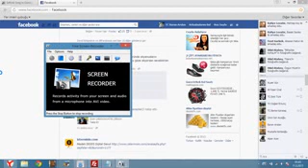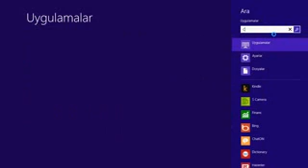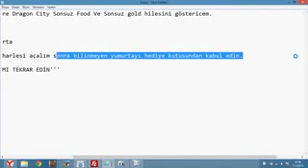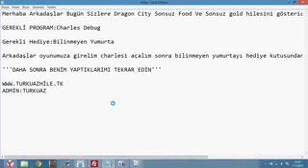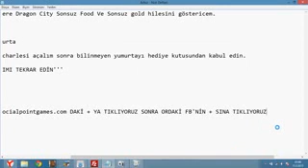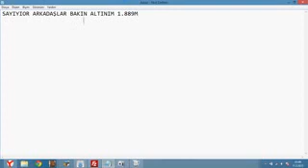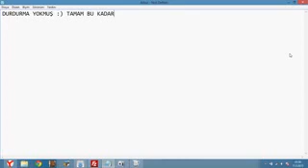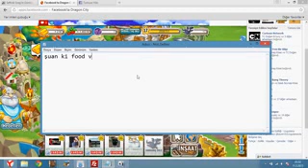Dragon Cİty Sınırsız Altın Gem Yemek Hilesi 02.08.2014 yeni